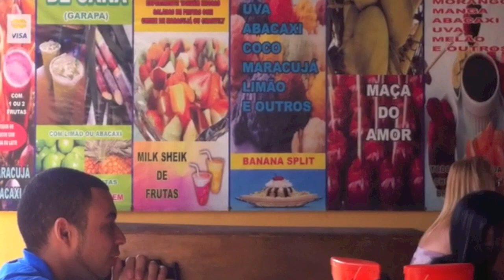VLOG - Compras com Honey, Gusttavo Lima e Feira de Embu das Artes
Quer saber onde comprar?

Dona Consumista para ELES (Use o cupom EBIFASICO e ganhe brinde nas compras acima de R$50.)

Me encontre:
Página do Face: Estilo Bifásico